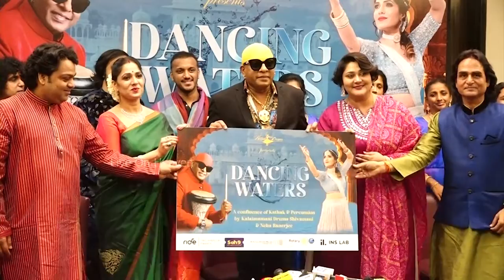Dancing Water Show | Drums Sivamani Press Meet | Runa Rizvi | Neha Banerjee